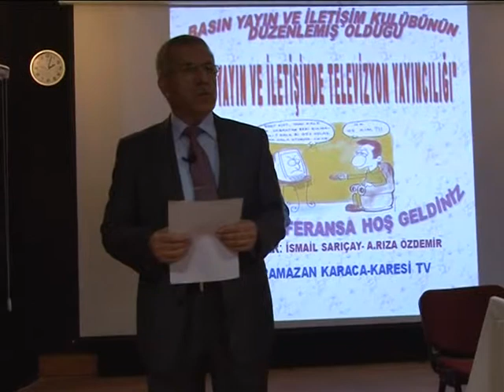YÜZÜNCÜ YIL TEKNİK VE ENDÜSTRİ MESLEK LİSESİ KONFERANS EROL UÇAR RAMAZAN KARACA 2012